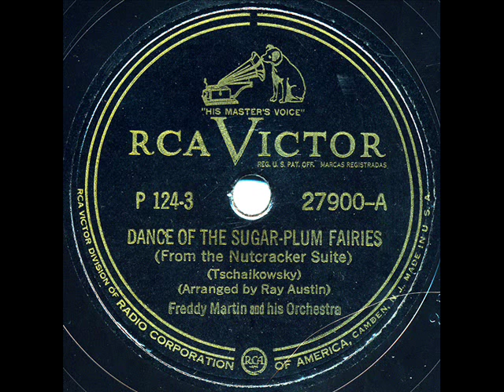Freddy Martin - Tschaikowsky's Nutcracker 3 - Dance Of The Sugar-Plum Fairies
Freddy Martin & His Orchestra (arranged by Ray Austin) - Tschaikowsky's Nutcracker Suite in Dance Tempo--A Victor Musical Smart Set P-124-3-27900-A